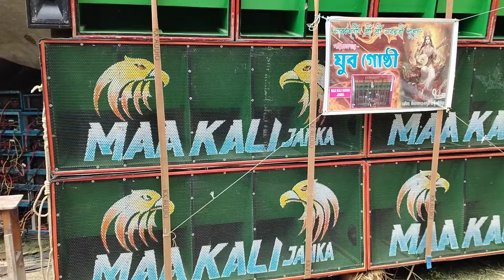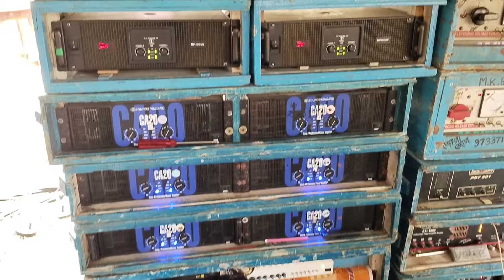নিমতলা বক্স কম্পিটিশন 2. 3. 2024 star Sama Kali vs power music vs badshah music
নিমতলা বক্স কম্পিটিশন 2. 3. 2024 star Sama Kali vs power music vs badshah music barman music vs titanic music khajuri se devi maa music vs maa kali music mobile number #